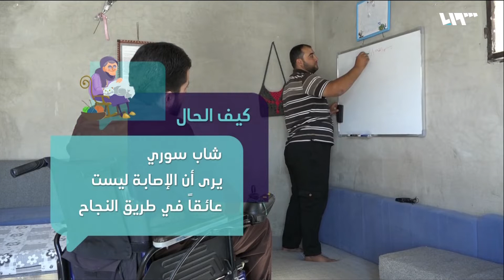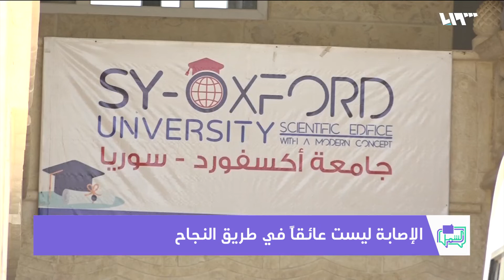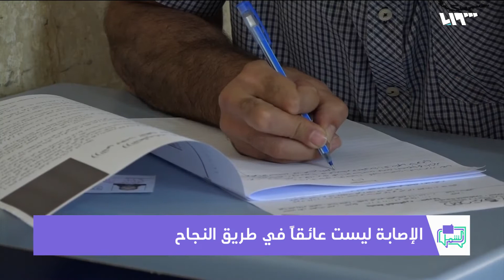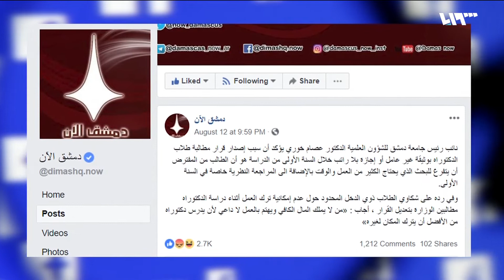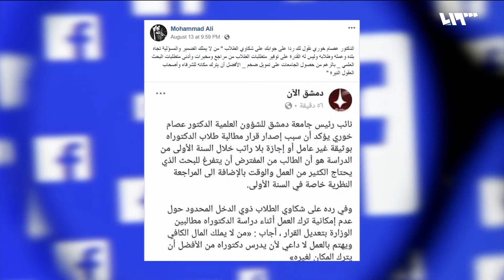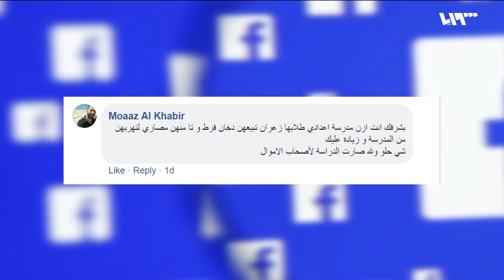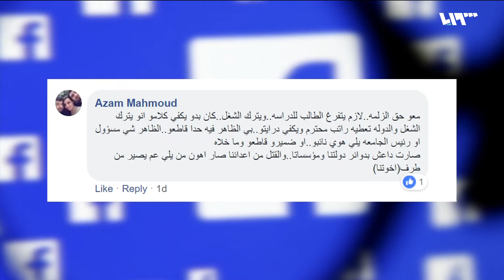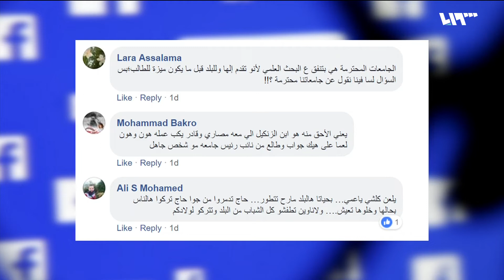الخارجية اللبنانية تعارض غراندي بخصوص عودة اللاجئين السوريين | لم الشمل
ردت وزارة الخارجية اللبنانية على المفوض السامي لحقوق اللاجئين فيليبو غراندي أن العودة الجزئية للاجئين السوريين وعلى مراحل ممكنة في ظل الظروف الراهنة في سوريا.. في حين أن غراندي أبدى معارضته لعودة اللاجئين السوريين في ظل استمرار الأوضاع الخطيرة في سوريا.